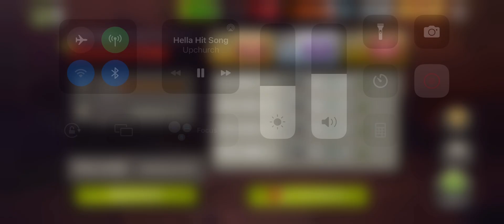TWD NML (last stand)staycation except mode